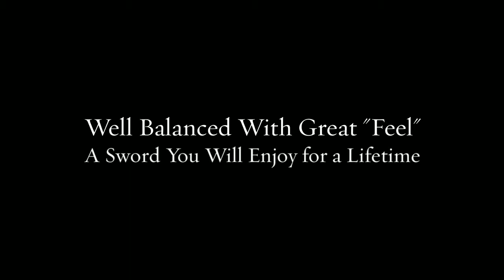Knights Templar Swords from Fratline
A Fratline Exclusive: Finally, Excellent Quality at an Affordable Price! Knights Templar Sir Knight and Past Commander Swords - 37" Overall Length; Blade measures 27-1/2"; Silver and Gold plated Hilt, Crossbar, Scabbard Mounts and Toe Piece with Ivory colored Grip. It features a Knight Helmet Hilt, Knights Templar motif on the crossbar with Passion Cross enameled in Red. Blade is hardened steel, plated in polished chrome. This sword is an economical alternative to custom made swords.